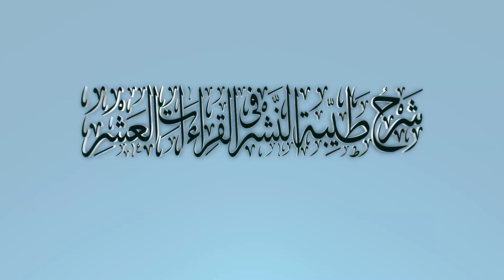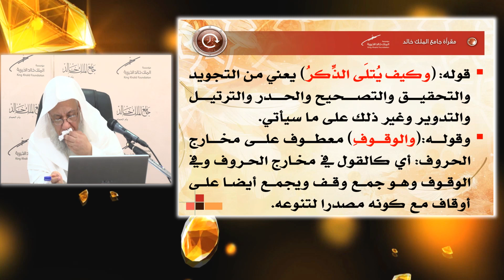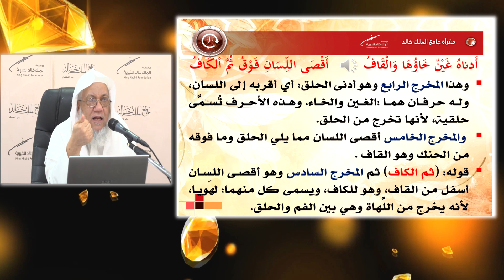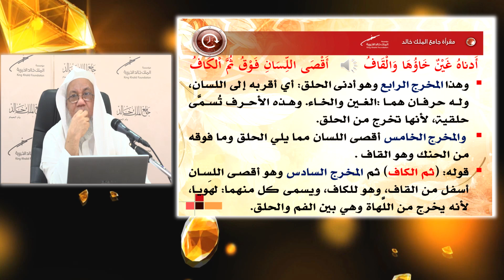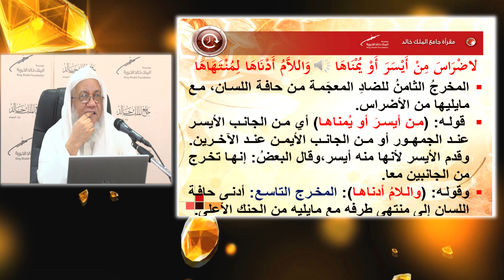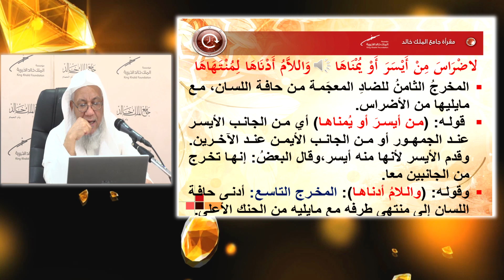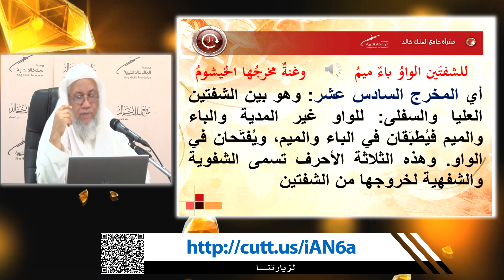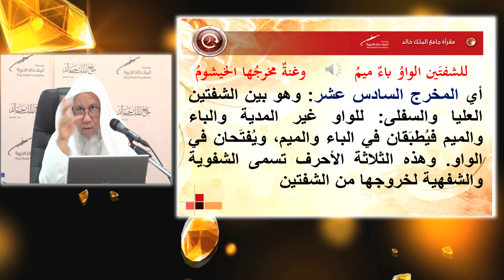شرح طيبة النشر(10) مخارج الحروف.الأبيات. |60-71|. لفضيلة الشيخ المقرئ/ عدنان بن عبد الرحمن العرضي